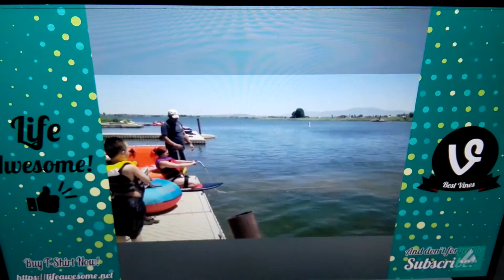try to not laugh part 3